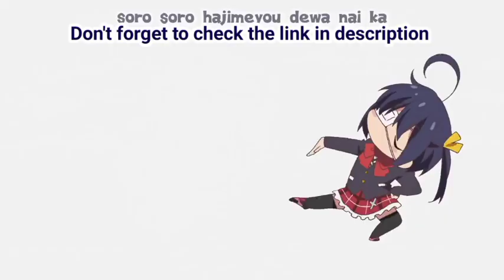For them Shooping is scary - miss sachiku and tge little baby ghost